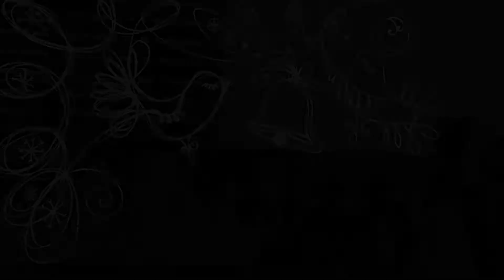Koledníci ZUŠ DK